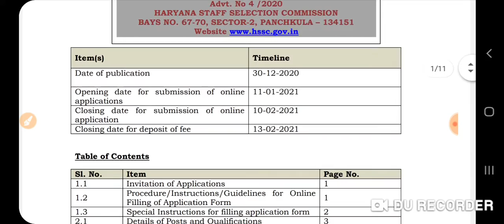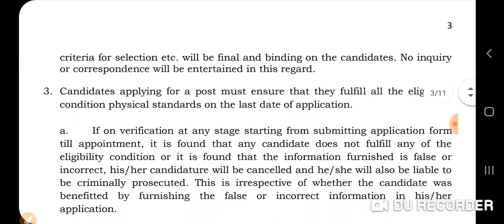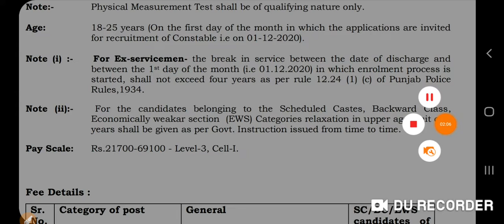हरियाणा पुलिस भर्ती धमाका इस तारीख से होंगे आवेदन शुरू।